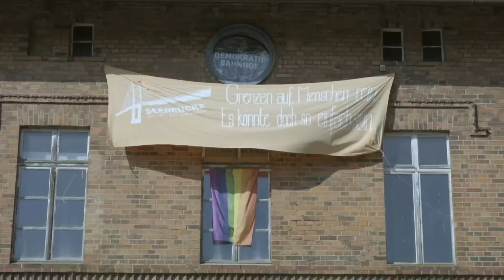Rak KrautFunDing 2020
Zum 3. mal macht sich die Rotzfreche Asphaltkultur (kurz RAK) auf den Weg, um Menschen zu unterstützen, die sich die Welt anders vorstellen und aktiv für ihre Überzeugungen eintreten. Die letzten Jahre lag der Fokus auf Ostdeutschland; jetzt geht es in den Pott! Erneut wollen wir durch Städte, Dörfer und Kommunen touren, um unsere Standpunkte zu verbreiten und politische Strukturen vor Ort zu stärken. Wir wollen diese Orte nicht denen überlassen, die den größten Schwachsinn erzählen; wir stehen für eine antifaschistische,
emanzipatorische Grundhaltung und DIY (oder Do-it-together?).

Die Rotzfreche Asphaltkultur (RAK) ist ein Netzwerk linker Künstler*innen und Musiker*innen, welches bereits seit den 70er Jahren existiert und sich dabei stets im Wandel befand. Wir machen politische Musik und Kunst nicht nur auf Szenebühnen, sondern auch kreative Aktionen im öffentlichen Raum. Wir stören gern.
Wir werden mit Straßenmusik, vielfältigen Aktionen und Kundgebungen auf verschiedenen Plätzen aufkreuzen und mit Aktivist*innen von vor Ort den Beton zum bröckeln bringen.

Auf nach NRW! Kommt vorbei, seid solidarisch!
Support your local Gegenkultur! Nie wieder ruhiges Hinterland!

P.S.: So ‘ne Tourmaschine will geölt werden. Wenn ihr Bock habt, lasst doch mal n büschen Money da.